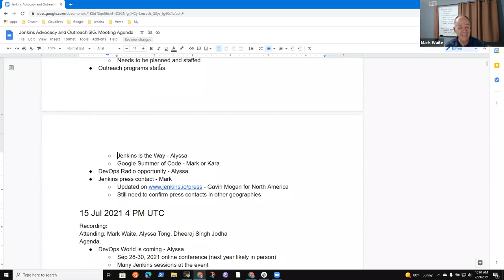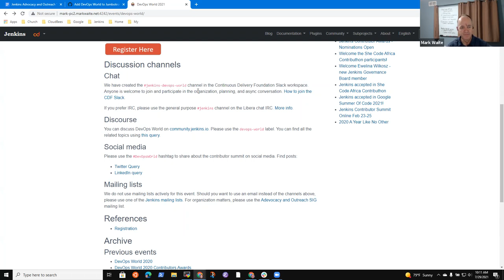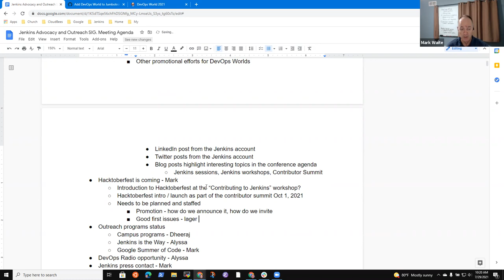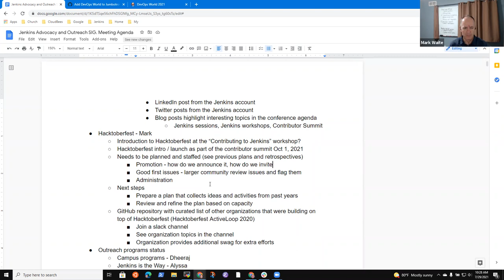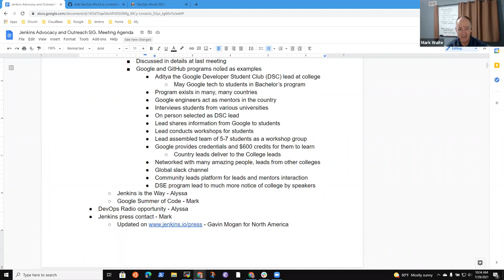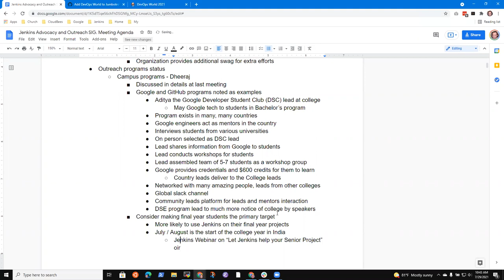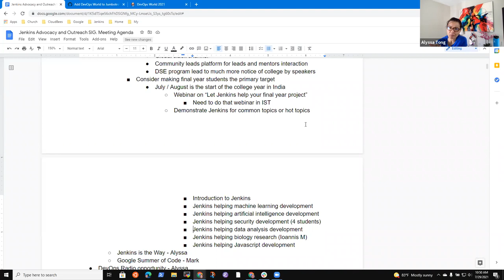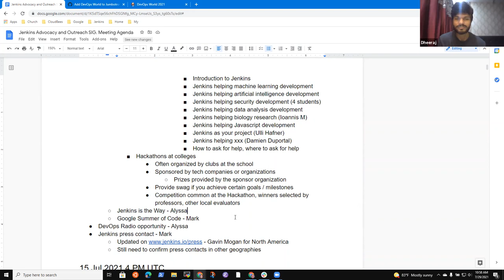Jenkins Advocacy and Outreach SIG, Jul 29, 2021